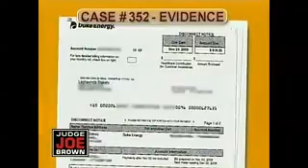Judge Joe Brown -You're a damn fool! Pt - 2